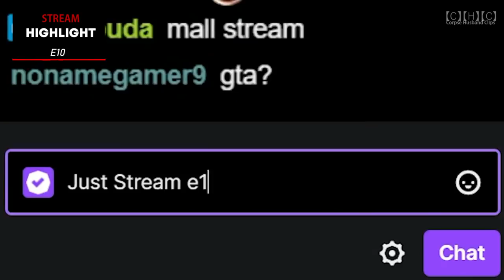LUDWIG TESTS MIYOUNG'S INNOCENCE | SYKKUNO UNMUTED IN THEIR AMONG US GAME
In this video we will see Ludwig trolling Miyoung.

00:00 preview
00:25 intro
00:43 What is e10? - Miyoung
01:28 Leslie and Miyoung's convo about e10
02:15 Sykkuno unmuted
02:40 Corpse sussing Sykkuno
04:45 Tina corruption Arc -Corpse
05:27 Corpse get killed in front of Tina
06:02 Sykkuno have a theory, Corpse getting ripped tonight
07:30 Corpse missed everyone
07:58 Sykkuno impression of Rae
08:21 Emma and Corpse double kill
09:04 outro